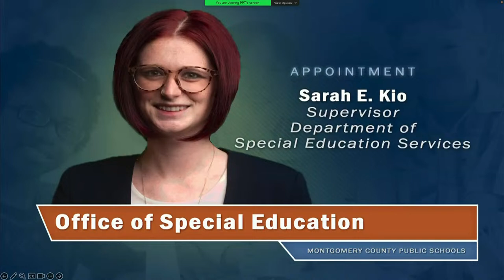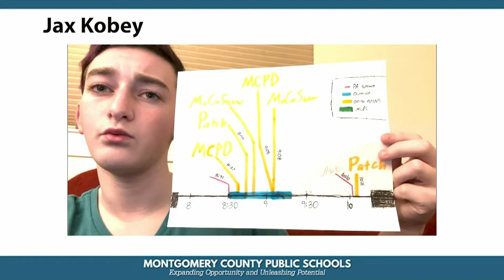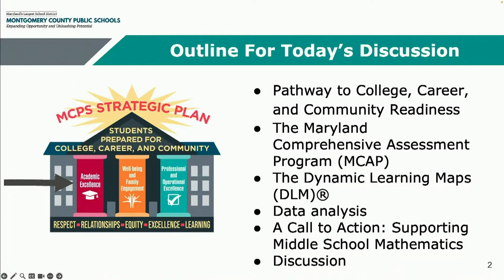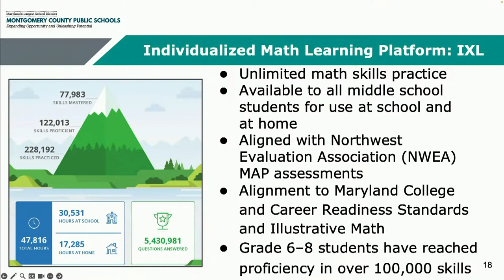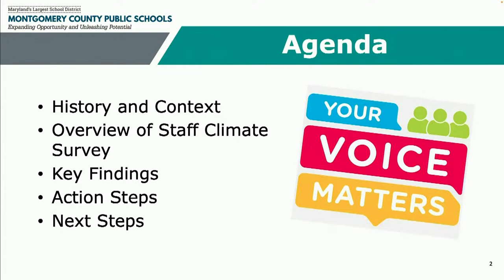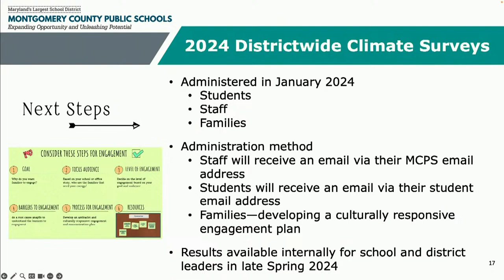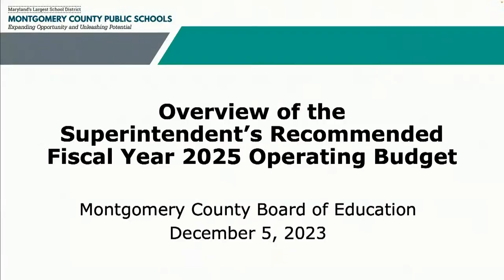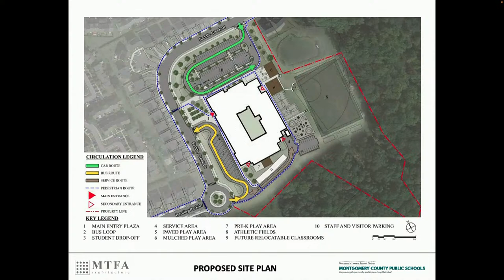Board of Education - Election of Officers and Board Business Meeting - 12/5/23